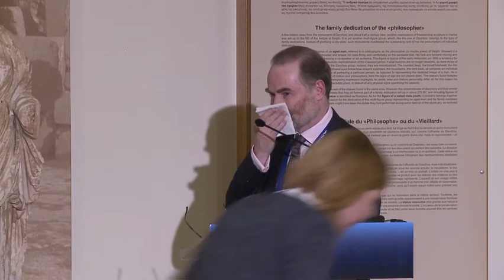Timothy Garton Ash | Delphi Economic Forum 2018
Timothy Garton Ash,
Professor of European Studies, Oxford University, UK

“THE CRISIS OF FREE SPEECH AND DEMOCRACY“